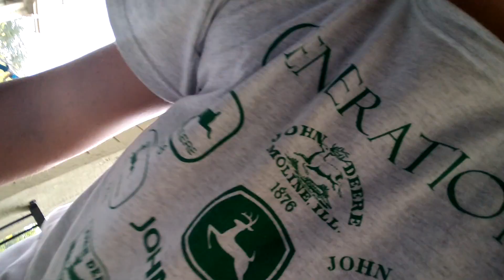Andy Dalton gets hit dirty and taken out the game with this ferocious hit | dalton knocked out cold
Cowboys' Andy Dalton leaves game after suffering illegal blow to the head by Washington defender